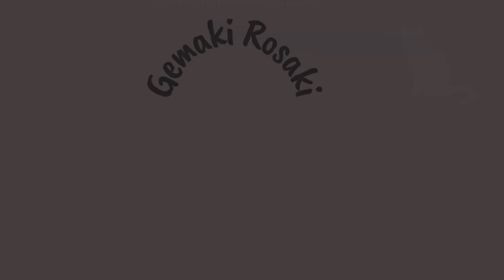NOLUMOTH Y MÁS NOVEDADES!roblox creaturesofsonaria 🌸68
🌸HOLA AMORES!! Hoy veremos la actualización de éste fin de semana en creatures of sonaria!🌸Abrir para más:⬇️⬇️⬇️⬇️